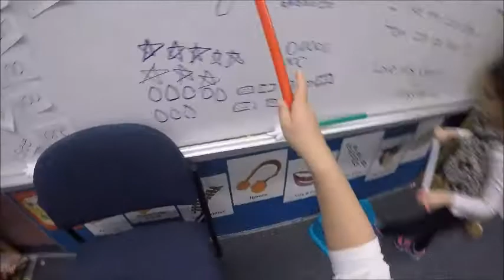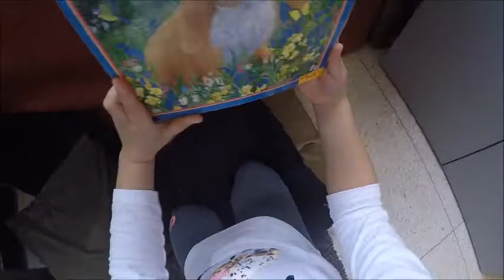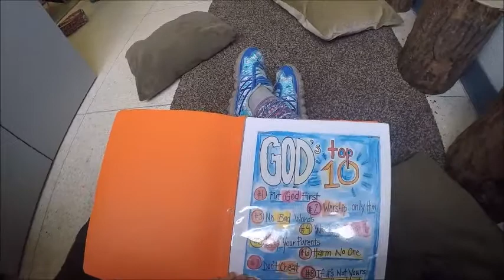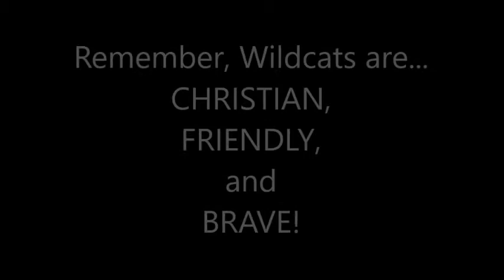A Day in the Life of FDK go PRO VIDEO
A video created to show parents/guardians at a Kindergarten Ready for School Information Night, what a "day in the life of a Kindergartener" looks a little like through the eyes of our students -  using a goPRO camera!